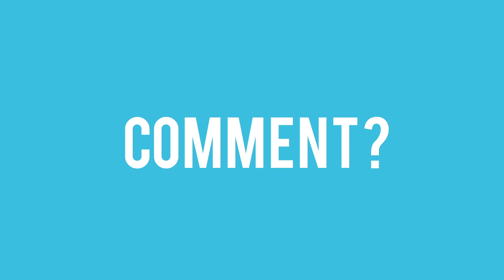WE SAW A BEAR?! - Yellowstone Vlog Day Five (2021)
In today’s video, Andrew, Olivia, and Isaiah get up extra early to go on a wildlife tour in Yellowstone National Park, which brings them unexpectedly close to a bear.
Remember to keep God and Jesus #1!

Track: Boxes of Wolves - No Kisses

HUGE shoutout to Alexbau01 for creating our new intro and outro! Go check out his channel if you would like one as well!

Just warning you all, if you post a comment to ANY of our videos and it is asking other people (including us) to subscribe to your YouTube channel, check out your videos, follow you on any social media platform, and/or ask us to use your music, we will not approve of your comment and we will take it down. If anyone else in the comments sees a person being rude or anything you do not approve of, feel free to report them. Thanks for understanding!